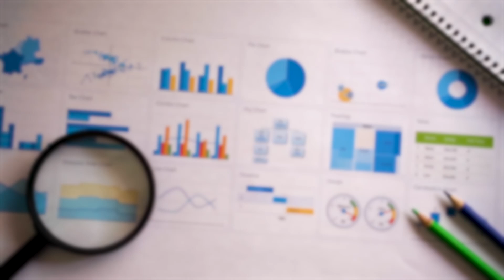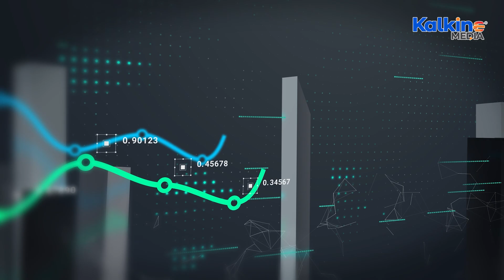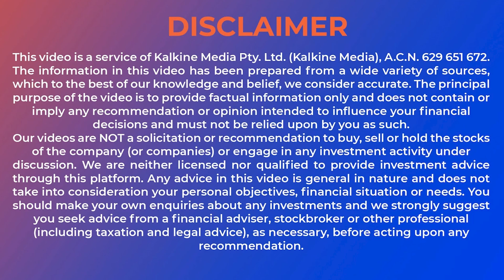What is Central Bank Digital Currency CBDC?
A Central Bank Digital Currency (CBDC) is the digital form of a nation's currency, regulated by the central bank and backed by the government. In this video, we explore how CBDCs differ from cryptocurrencies, their key advantages like enhanced security, faster transactions, and cost-efficiency, as well as their role in improving government operations such as tax collection. Discover the two main types of CBDC—wholesale and retail—and learn about the token-based and account-based systems for implementation. We’ll also discuss pilot tests in countries like China and South Korea as the future of digital currencies unfolds.